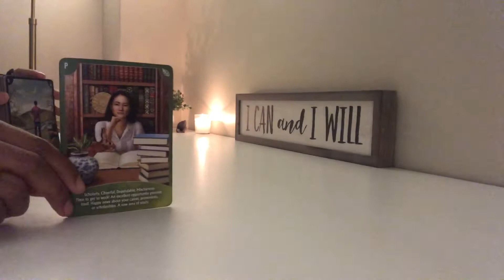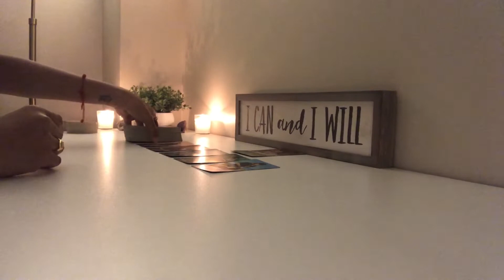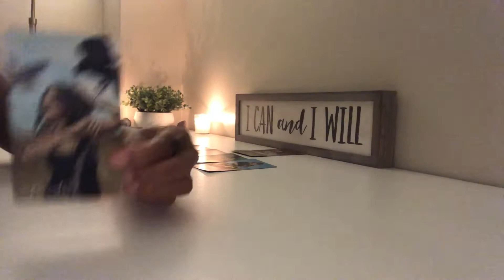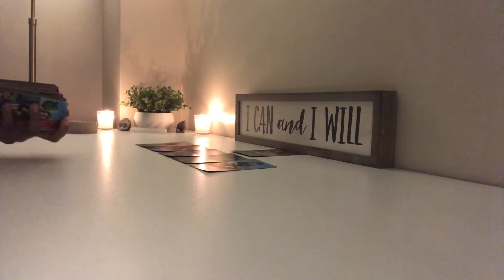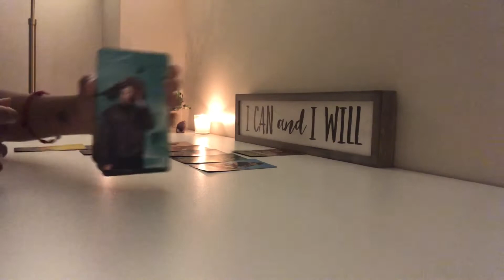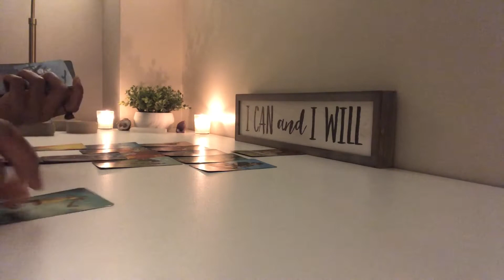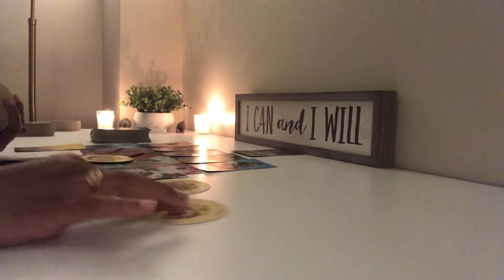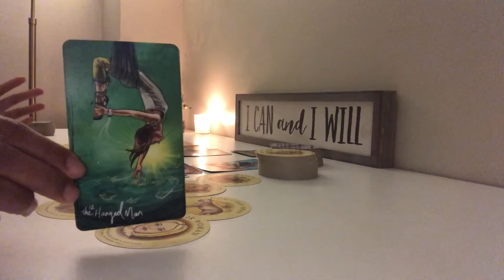CANCER ♋️ TRIGGERED INTO HEALING AND FINALLY RELEASING AN OLD FLAME 🔥